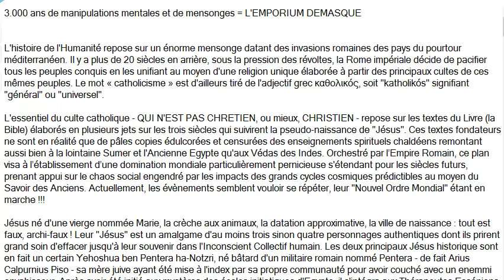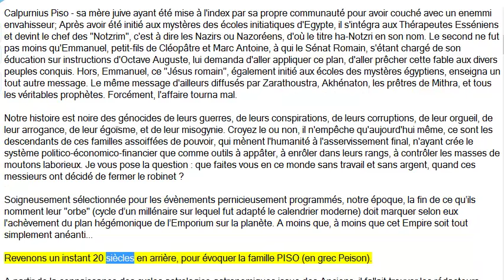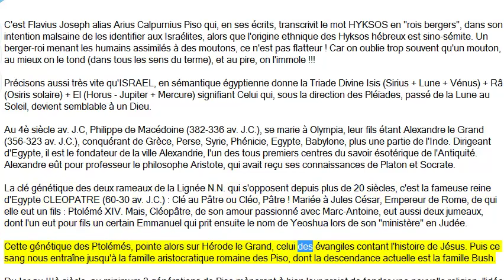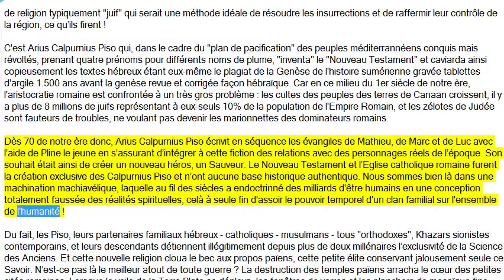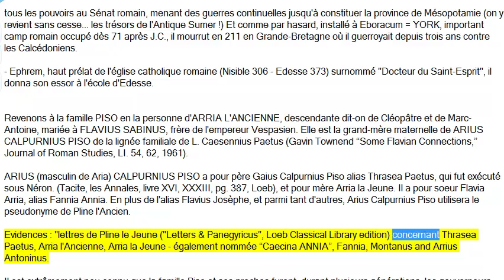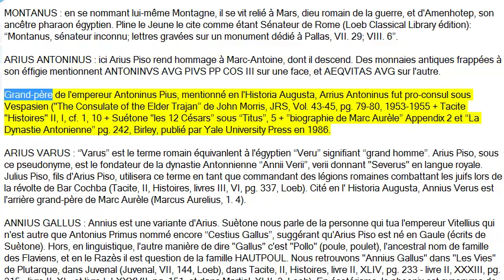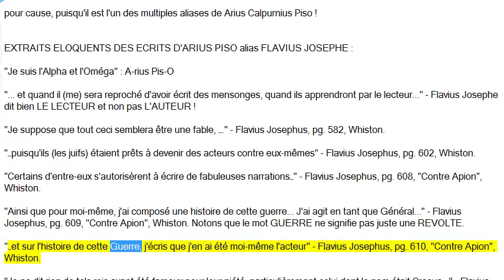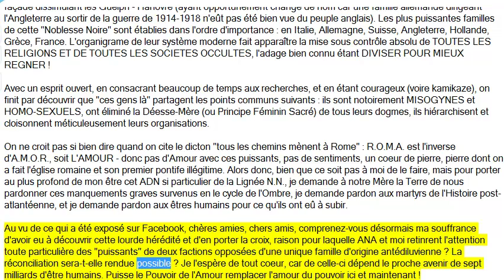3000 ans de manipulations mentales et de mensonges L'EMPORIUM DEMASQUE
Lucius Piso étant marié avec la petite fille d’Hérode le Grand, les attaques répétitives des extrémistes religieux Judéens soulevaient des insurrections contre les dirigeants amis de la femme Piso. Ils décidèrent donc de créer un nouveau livre de religion typiquement "juif" qui serait une méthode idéale de résoudre les insurrections et de raffermir leur contrôle de la région, ce qu’ils firent ! C'est Arius Calpurnius Piso qui, dans le cadre du "plan de pacification" des peuples méditerrannéens conquis mais révoltés, prenant quatre prénoms pour différents noms de plume, "inventa" le "Nouveau Testament"